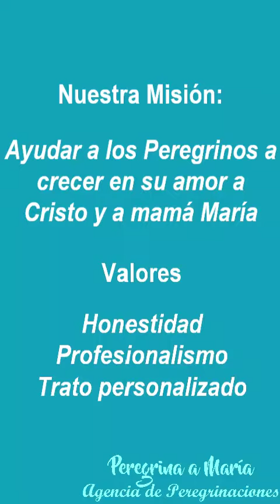Ciudad de Guanajuato, México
Basílica colegiata de Nuestra Señora de Guanajuato